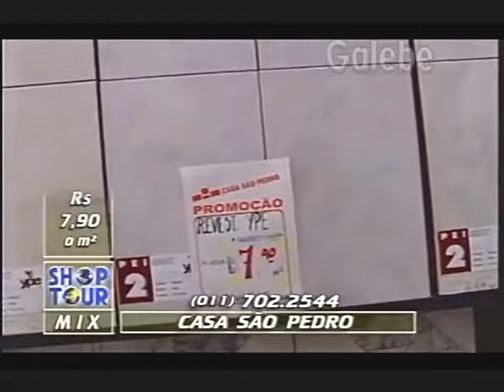CASA SÃO PEDRO JANE GALEBE 09 05 1997